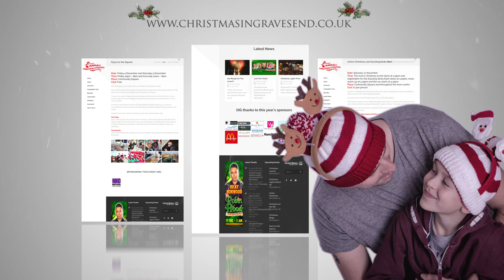Christmas Everyday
This year’s theme is ‘Christmas Everyday’, aptly named after the famous tune by Wizzard. And as part of our packed programme we can also promise that the snowman will bring the ‘snow’, children will be singing, bands will be playing and the bells will be ringing out for Christmas.

This is the third year in a row that we’ve worked with partners, sponsors and community groups to put on a festive treat of events for everyone in Gravesend to enjoy.
The council’s “house band” once again have recorded the song following their past hits of the 12 Days of Christmas and last year’s White Christmas. The band – originally dubbed 12 Daze – now consists of council officers licensing manager lead singer Mark Lees, sport and recreation manager Adrian Hickmott on guitar, technical services officer Martyn Collins on drums and housing assistant Marie-Claire Newman on saxophone.
The opening sequence of the video was made on stage at The Woodville with contributions from theatre staff and the boys and girls from Centre Stage. Then filming moved on to various shops and offices in the town and at St George’s school where the pupils and teachers joined in the fun.
And as cliche as it sounds we can let you into a little secret…this is going to be the best yet!